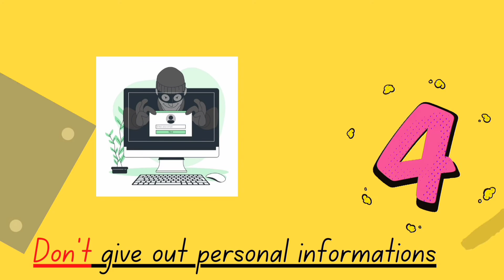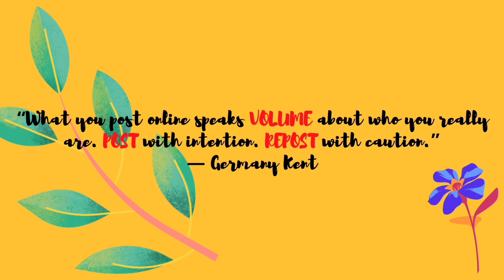NETIQUETTE - A performance Task in ICT 12,Empowerment Technology by LASTIMOSO, REIALYN.